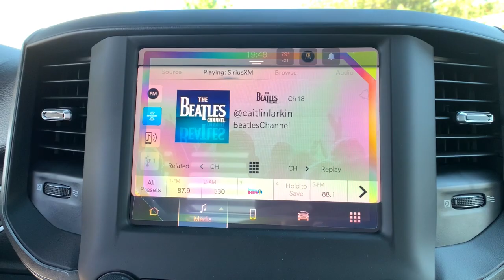2022 Ram 3500 Chassis Cab Carson City, Dayton, Reno, Lake Tahoe, Carson valley, Northern Nevada, NV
Bright White New 2022 Ram 3500 Chassis Cab available in Carson City, Nevada at Carson City Dodge Jeep. Servicing the Dayton, Reno, Lake Tahoe, Carson valley, Northern Nevada, NV area.
2022 Ram 3500 Chassis Cab 3500 TRADESMAN CHASSIS REGULAR CAB 4X4 84' CA - Stock#: 22H3012 - VIN#: 3C7WRTBL5NG270310